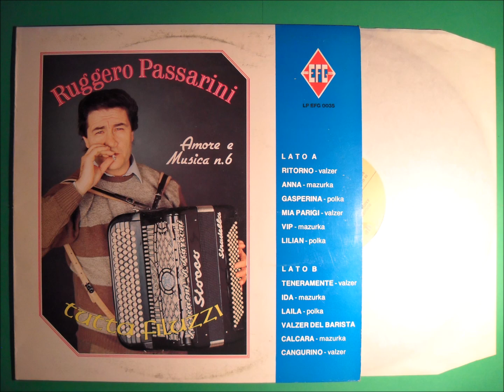Valzer del barista (Valzer) - Ruggero Passarini - Anno 1984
Amore e musica n. 6 - Tutta filuzzi